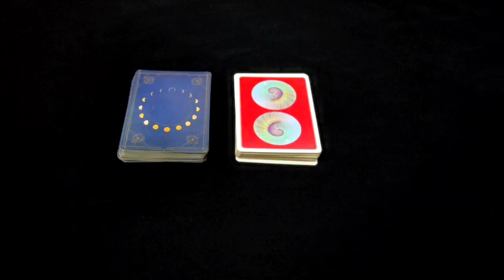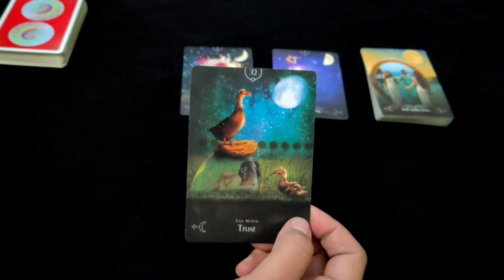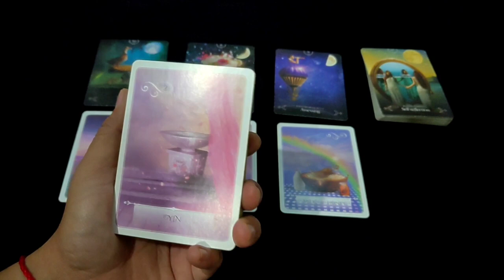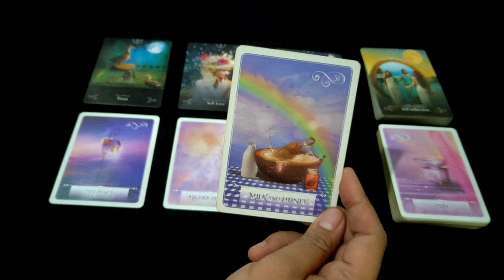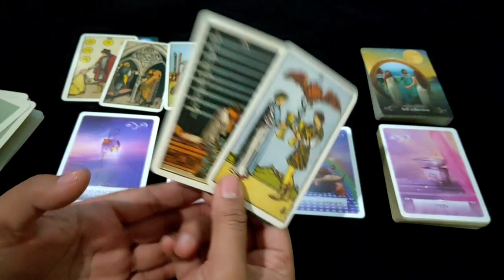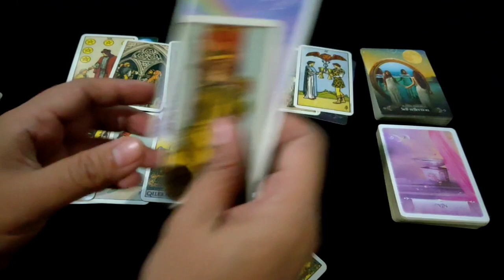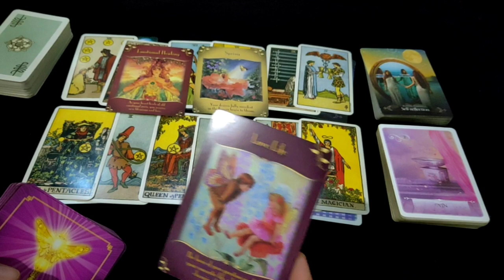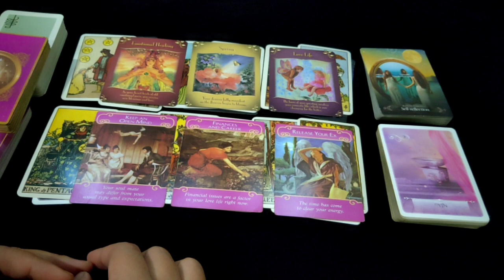SCORPIO Hal Baik Untuk Kamu di 30 Hari Kedepan | Ramalan Zodiak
Untuk Privat Reading "Berbayar" bisa hubungi